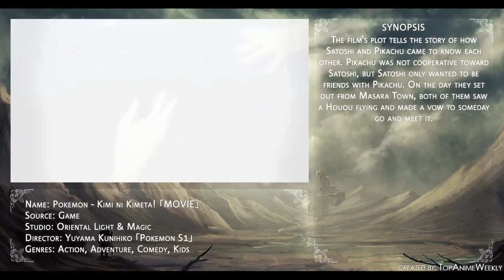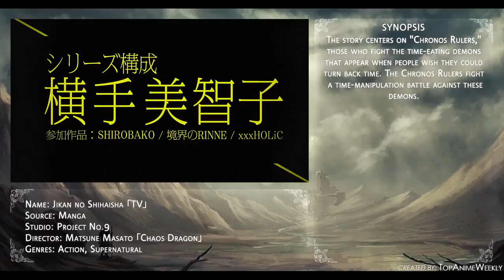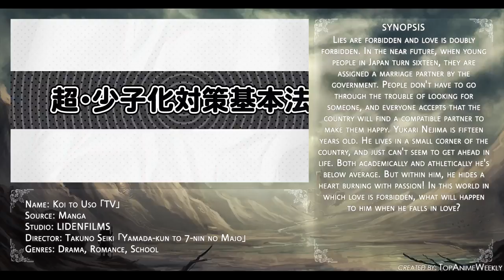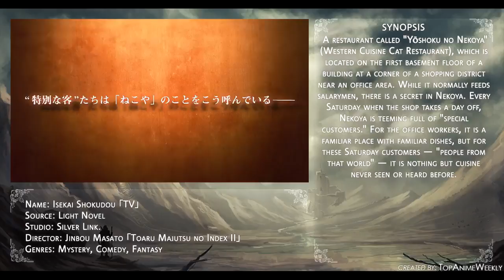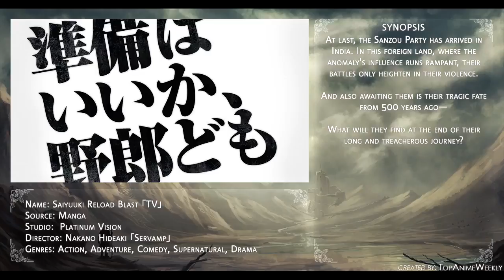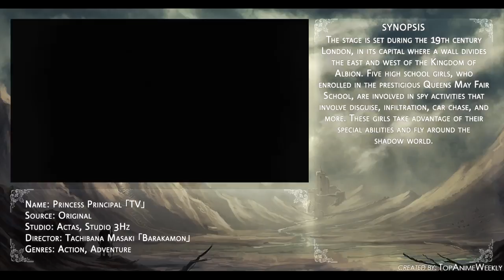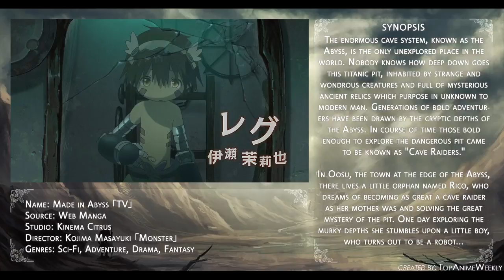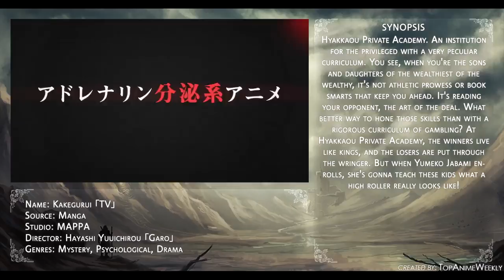Top Upcoming Summer 2017 Anime